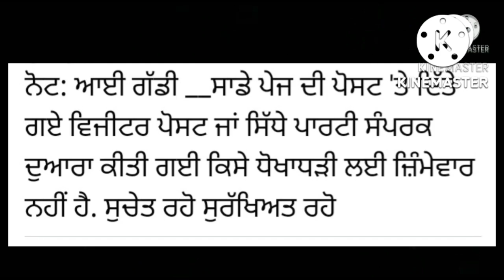Second hand cars || alto lxi , santro , verna , indigo ecs , indica vista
Igaddi
used cars in delhi second hand cars in delhi
Fauji car bazar
flipping cars
used car automotive
Car for sale
best cars
Car bazar
car review,
electric vehicle electric car
cheapest price used cars for sale
Used car in punjab
Used car in haryana
second hand cars in haryana
Electric vehicle
electric vehicles
electric cars
Used car in rajasthan
2nd hand car
jaipur car bazar
Luxury cars